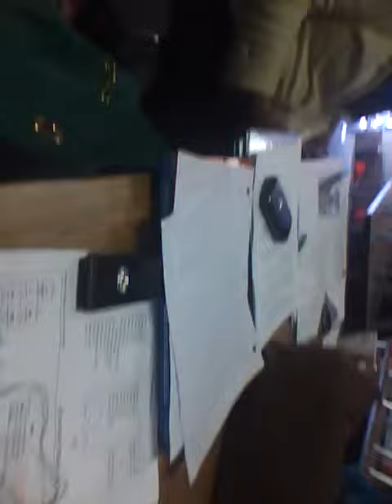GROOPEES: CREEPY BLIND FOLDS IN K'S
YEA this is for the new segment i will call groopees just to make life simpler. this will just be for when Im with my friends having fun.